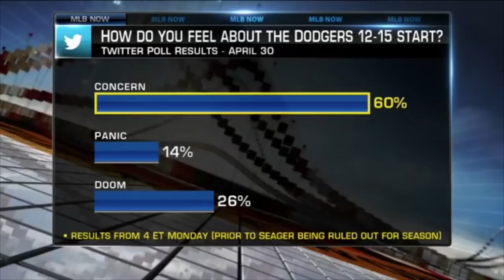Los Angeles Dodgers 2018 Playoff Hype || "First Day Out"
Hope you guys enjoyed the video!! Lets beat the Braves and anyone else who comes between us and that World Series Title!!